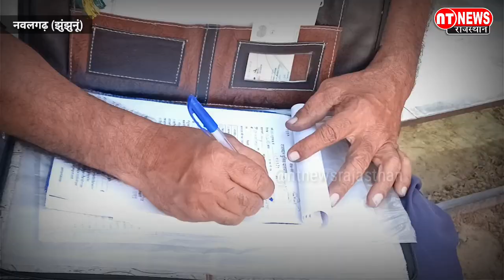नवलगढ़ : राजस्थान में वाहन चेकिंग अभियान आज, बिना हेलमेट वाहन चलाने वालों पर हो रही है कार्रवाई...